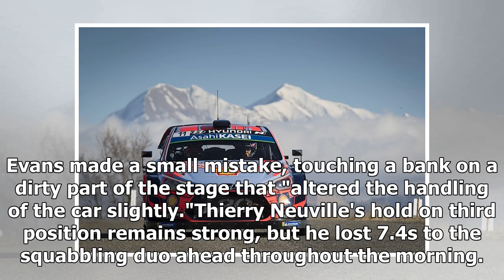WRC Tour of Corsica: Points leader Tanak grabs lead back from Evans | CAR NEWS 2019